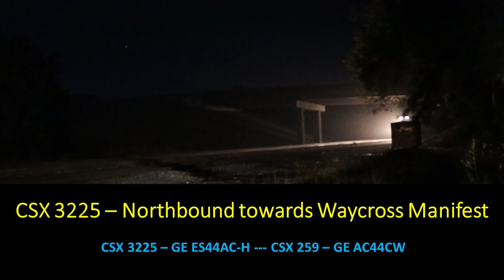20 Minutes of Nonstop Trains at Folkston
Spending a night in the Railside Lodging Crew Quarters in Folkston, I took full advantage of the trackside location and caught 3 trains consecutively for 20 minutes of nonstop train action! It was pretty awesome!

CP Folkston "B"
MP 621 – CSX Jesup Subdivision
MP 602 – CSX Nahunta Subdivision
Folkston, GA
12/30/2020